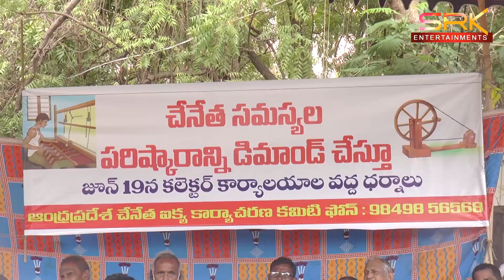కలెక్టరేట్ ఎదుట చేనేత కార్మిక సంఘం ధర్నా || 19.06.23 || SRK NEWS